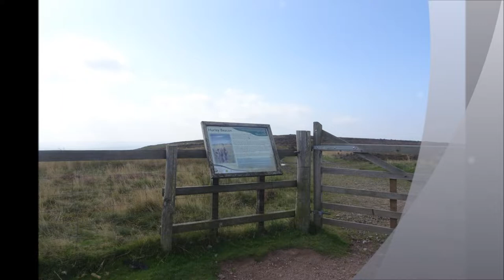West Bagborough to Bicknoller, Part VII, 'Hurley Beacon'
The hike makes its way to Hurley Beacon and I manage to walk right aroundits lower path passing the bees hives and enjoying beautiful views on route to Halsway Post